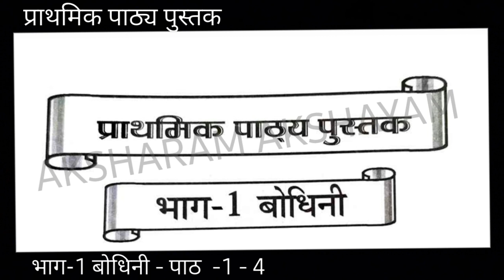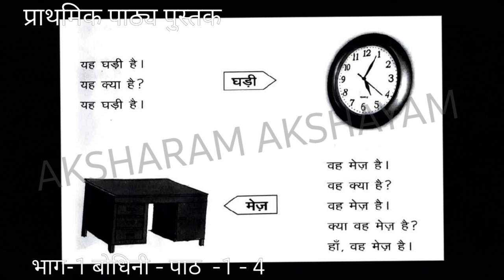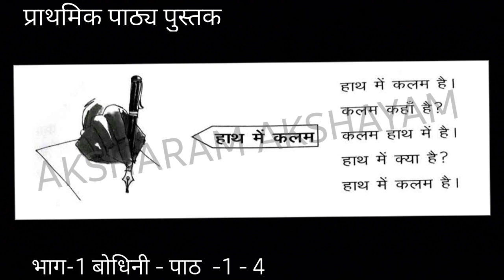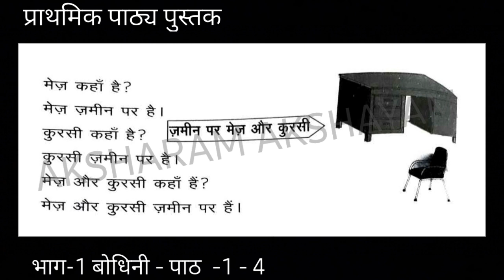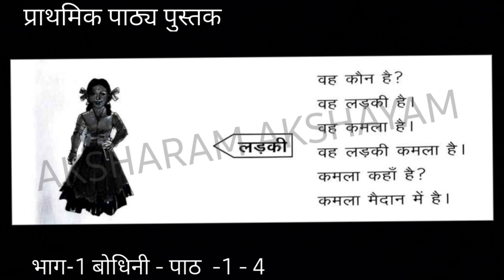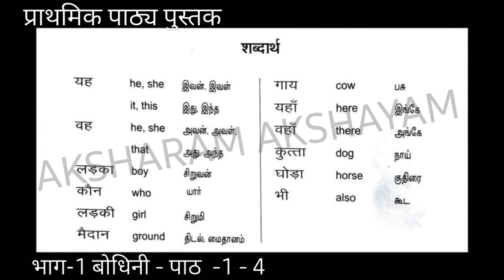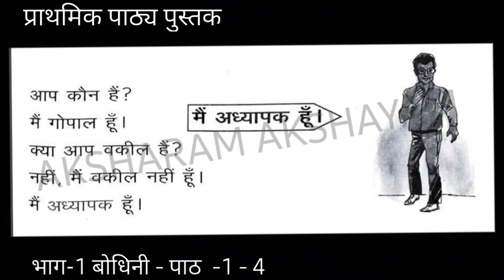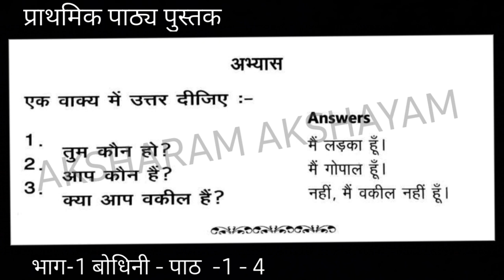PRATHMIC PATHYA PUSTAK भाग-1 /बोधिनी/पाठ -1 - 4 प्राथमिक पाठ्य पुस्तक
1.